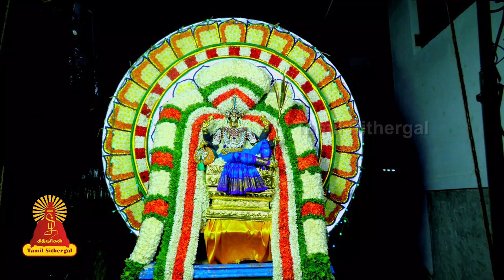RajaRajeshwari Amman Vithi Ula at chennai devi nagar | Tamilsithergal